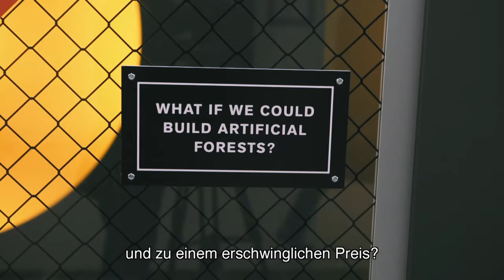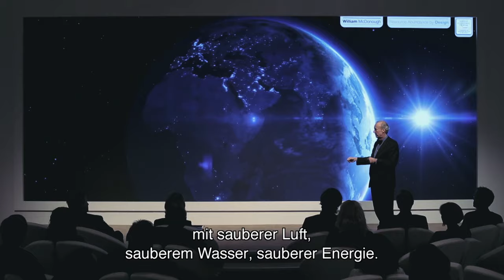Die Vierte Industrielle Revolution | Im Überblick